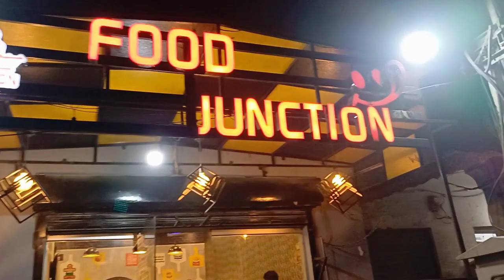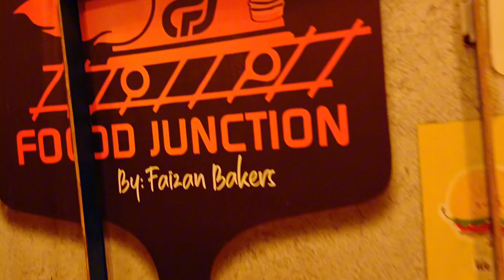Best Burgers In Gujranwala | Food Junction by Faizan Bakers | Mian Yasar Lifestyle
Food Junction By Faizan Bakers
Gujranwala

best burger in gujranwala
gujranwala
best burgers in gujranwala
gujranwala best burger
gujranwala best big burger
gujranwala burgers
best zinger burger in gujranwala
food street gujranwala
gujranwala food
gujranwala ka best burger
burgers
burger in gujranwala
burgers in gujranwala
Ducky bhai
Sistrology
Food Junction
Bakers
Rabia Faisal
Rabia arif
Muneeb butt
Faizan Bakers
Zulqarnain sikandar
mian yasar lifestyle
yasar lifestyle
amara yasir
Ijaz ansari food secrets
Food fusion
mian yasir lifestyle
mian yasar shorts
mian yasar
Village food secret
lifestyle & entertainment
amara yasir vlogs
Areeb pervaiz
yasar
mian yasar qurbani videos
Iqreeb
amara yasir recipes
amara yasir vlog
Viral
Viral videos
Viral vlog
Lifestyle vlogs